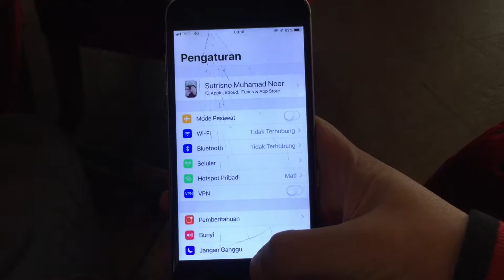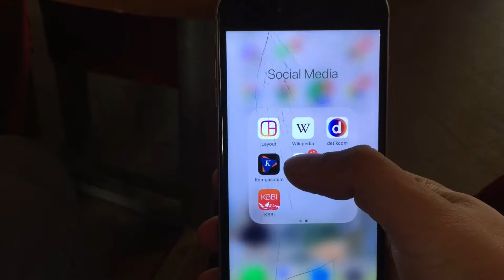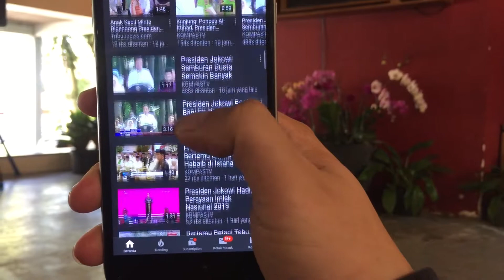Menghubungkan Smart TV Publik Dengan Smartphone Anda (Tutorial)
Beberapa waktu lalu di Melrimba Garden, Puncak, Saya mencoba meretas Smart TV yang ada di sana untuk mengganti tayangan Youtube yang sedang diputar menjadi tayangan Youtube yang saya inginkan. Bagaimana caranya?

Follow AbunawasTV !